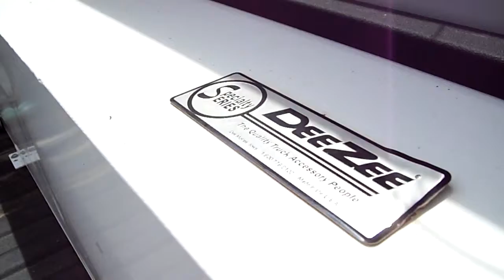WARDCONSIGN2 - 2009 Dodge Duallie 3500 Big Horn Diesel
Lots of extras added to this already capable Diesel Duallie. There's a Headache Rack, an extra Fuel Tank, Gooseneck Ball, Custom Bumper/Grille Guard with Custom Driving Lights, Backup Camera, Trailer Brake Controller, and the list goes on! Check it out here, then come drive it and see the value!